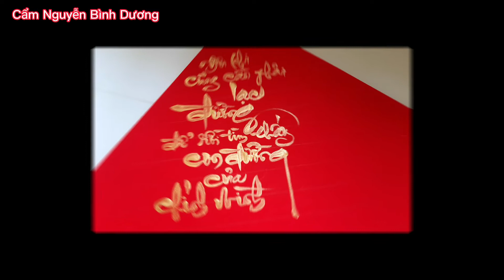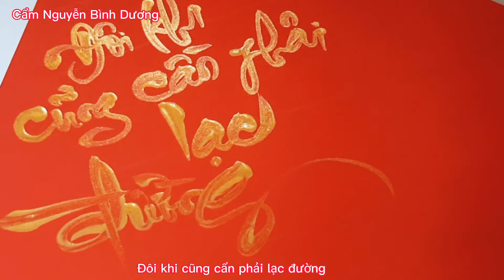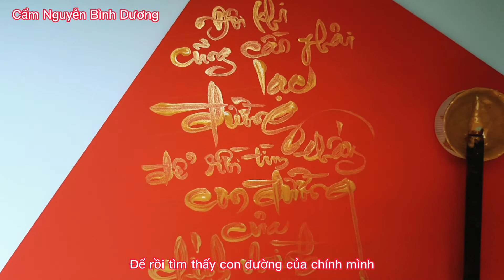Viết chữ đẹp II Bài thơ thiền viết kiểu chữ thư pháp Việt II @Cẩm Nguyễn Bình Dương ​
Viết sáng tạo bài thơ thiền
Luyện chữ đẹp
Viết chữ đẹp từ bút thư pháp chuyên dụng